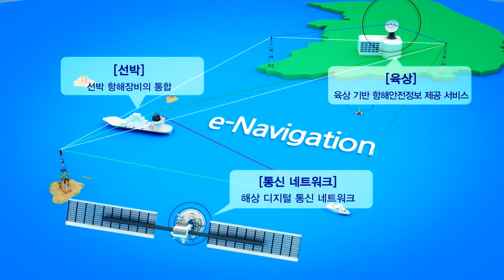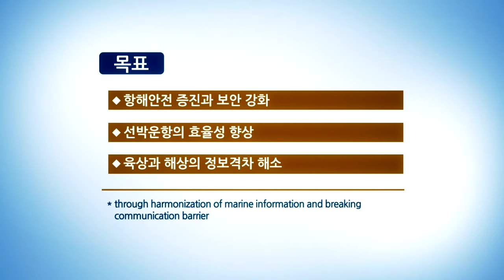2015년 업무보고 UCC(e-내비게이션)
육상과 선박, 통신 네트워크를 통한

해양사고 예방  'e-내비게이션'을 통해 이뤄내겠습니다.